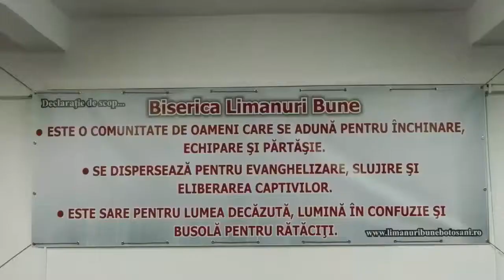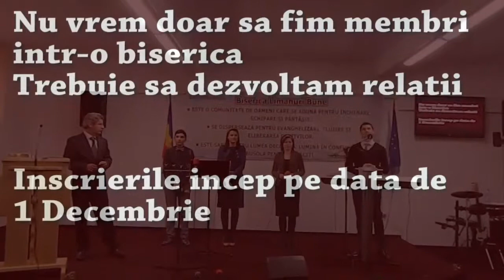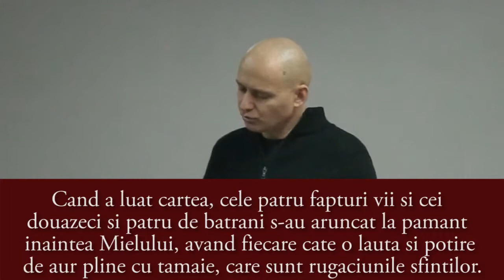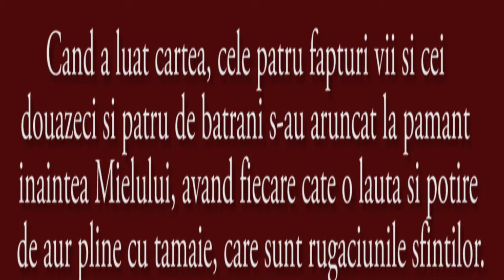Partasie 15 12 2013 (Dimineata)